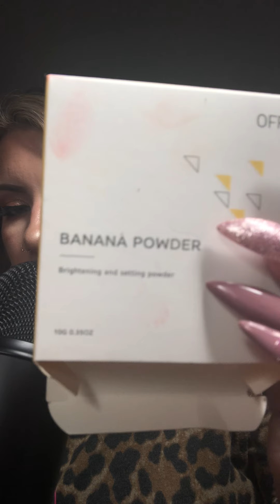ASMR DECEMBER BOXYCHARM UNBOXING ❤️🎄🎅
Hey babies! This is my December boxycharm! I hope you all enjoy the tingly taps, whispers, and scratches!
Products:
Artist couture caliente palette
Ofra cosmetics pressed banana powder
Tarte maneater mascara
Mac matte lipstick
Eloise get lit metallic liquid eyeshadow

I hope you know how amazing you truly are! You are enough, and you are loved.